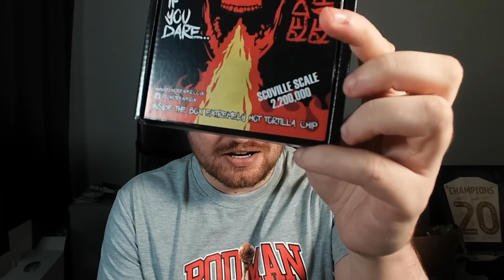If I Lose in NBA 2k23, I do This INSANE Forfeit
If I Lose in NBA 2k23, I do This INSANE Forfeit. This is the final episode of series 1 of the squad builder series where we focus on lebron james

THE CHOSEN ONE #6 - Dark Matter LeBron is HERE in NBA 2k23 MyTEAM!! In this video we review a bunch of squads in nba 2k23 myteam. THis is the first episode of this new series in nba 2k23 myteam. i base most of my tips off of my experience with the no money spent squad as well as the no money spent series. I also have used all of the best players, the best squads as well as the best budget squads in nba 2k23 myteam. in this video i review the squads of many different subscribers.

This is going to be a squad builder series based around lebron james where we eventually will get the dark matter lebron james in nba 2k23 myteam.